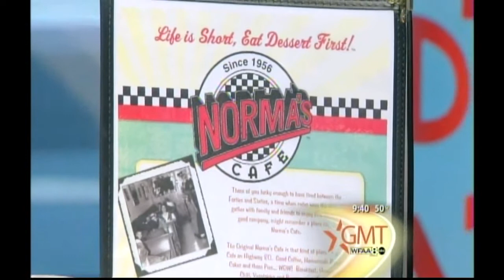TangoTab & Jay Ratliff - Thanksgiving Giveaway on Good Morning Texas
TangoTab is an App that gives back.  For every free dining offer redeemed, TangoTab donates a a meal to a person in need so that when you eat, they eat.